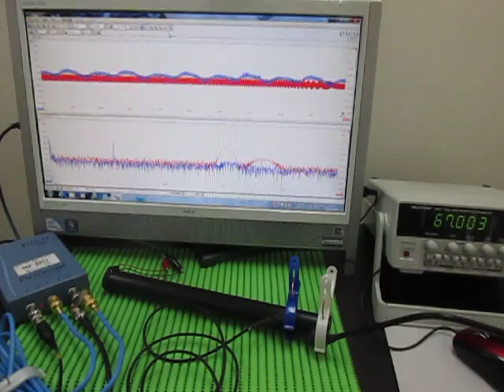音と超音波の組み合わせによる、超音波システム Ultrasonic Tester